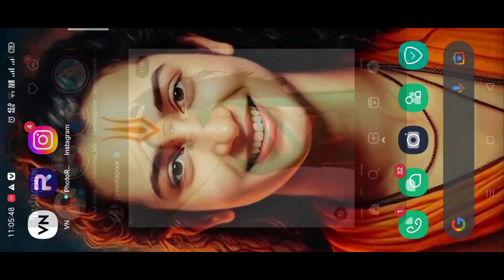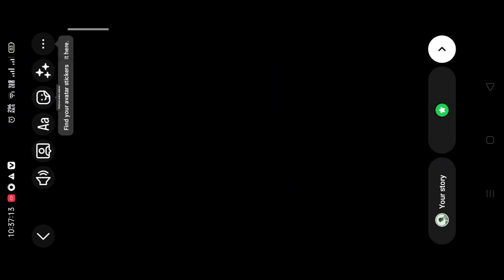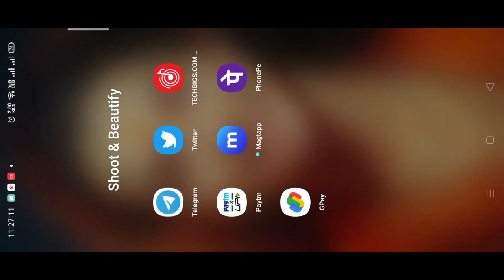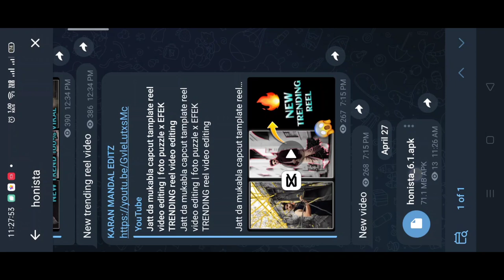How to remove reels logo and username from Instagram story| reel logo delete nhi ho rha hai story se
Instagram reels logo kese hataye
Instagram reels icon problem
Instagram reels logo hatne ki trick
Instagram reels icon remove from store
Reels icon
Reels icon remove from Instagram
Reels logo remove
Reels logo
Username and logo remove
How to remove Instgram watermark
Best way to remove Instgram reels logo
Nhi ht rha hai reels logo
Instagram reels remover
Instagram reels icon remove in 5 minutes
Instagram me double krne se bhi story logo delete nhi ho rha hai
Instagram reels logo double krne se bhi delete nhi ho rha hai
Instagram reels logo kese delete hota hai
How to delete story logo and name
How to delete name from Instagram story
How to remove name from Instagram
How to remove watermark from Instagram story in Hindi